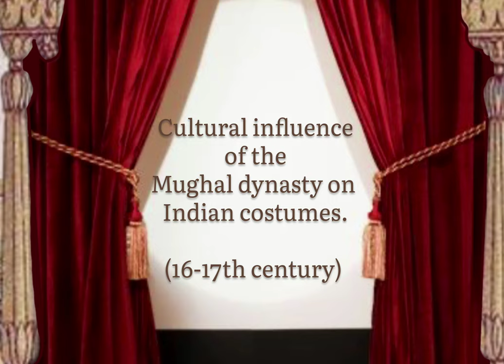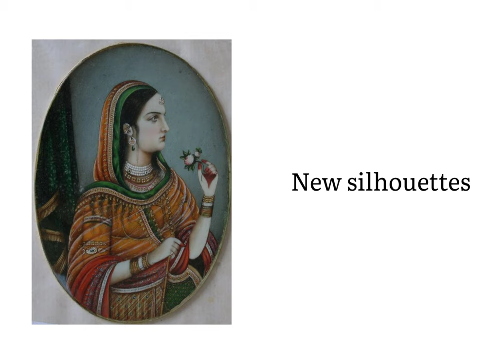The cultural influence of mughal dynasty on Indian costumes